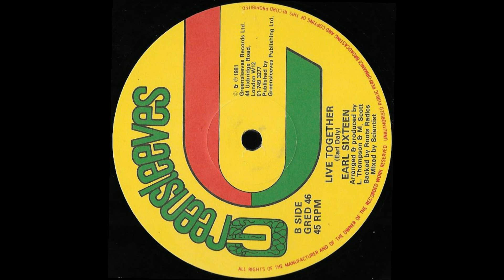EARL SIXTEEN ♦ Live Together {GREENSLEEVES 12" 1981}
Mighty Earl "Sixteen" Daley c.1981 backed by the great Roots Radics and mixed by Scientist : )